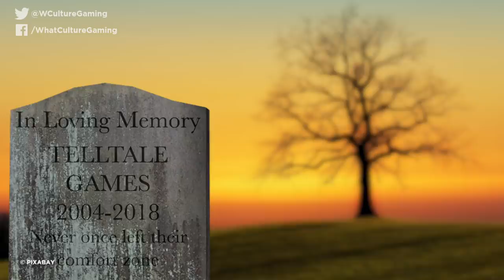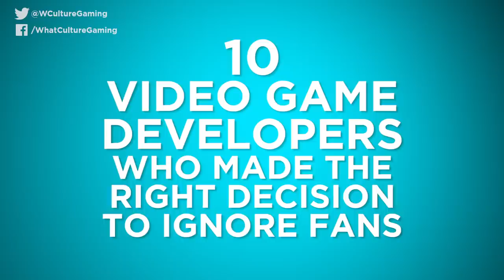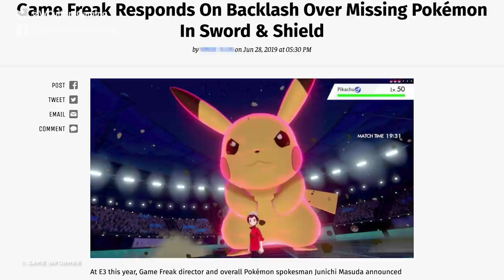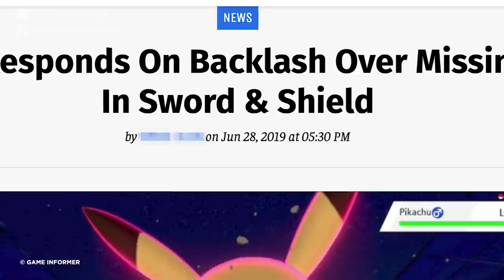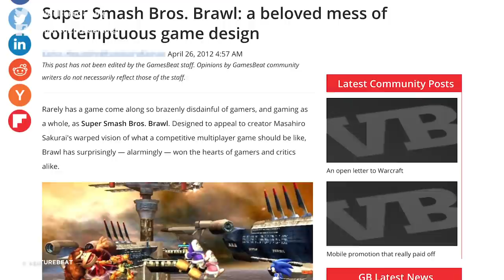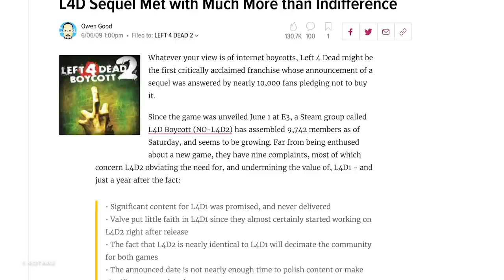10 Gaming Developers Who Correctly Ignored The Fans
Game developers make some very seemingly strange decisions at times... but sometimes, just sometimes, they're for the right reasons!